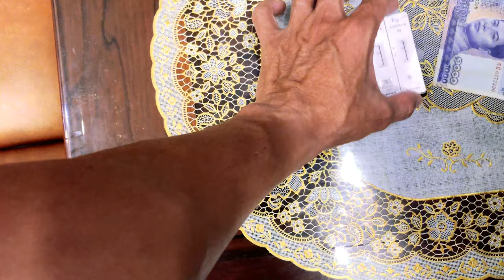Test lại sau 6 ngày dương tính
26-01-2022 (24 tháng Chạp 2021) 🌸✌️😍🌹